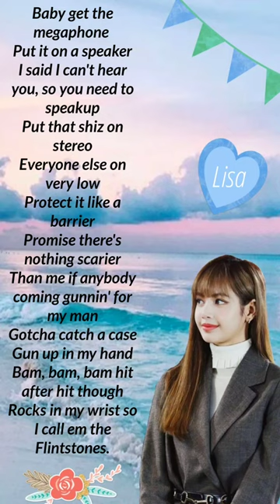Lisa's Lalisa Rap Lyrics 💜